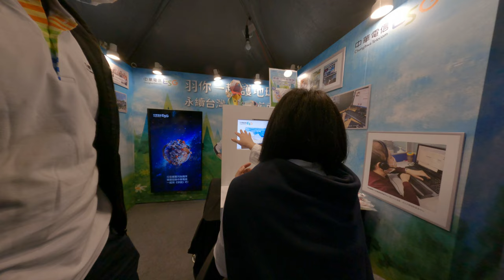Taipei lifestyle Asian boy happy family February 2023 17